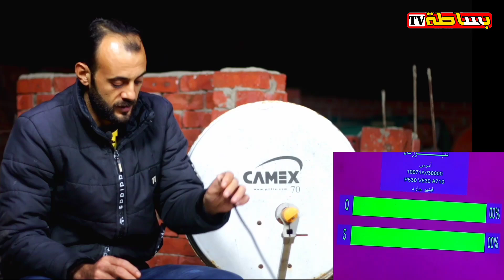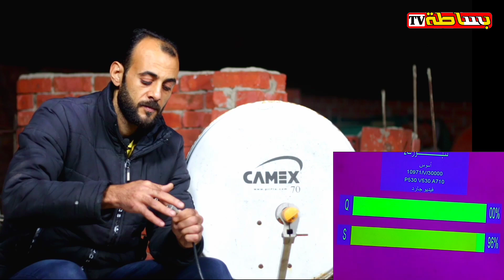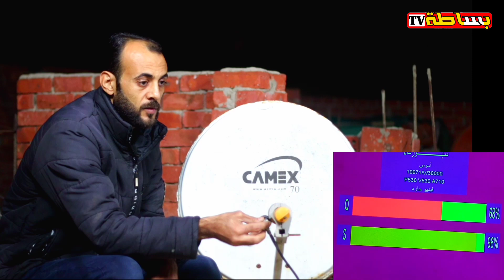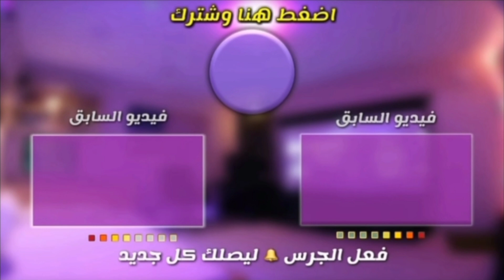طرق حل مشكلة تعارض إستقبال قمر آموس مع النايل سات..